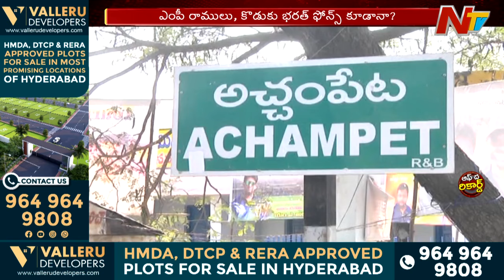అచ్చంపేటలో ఫోన్ ట్యాపింగ్ హీట్ | Achampet | Off The Record | Ntv